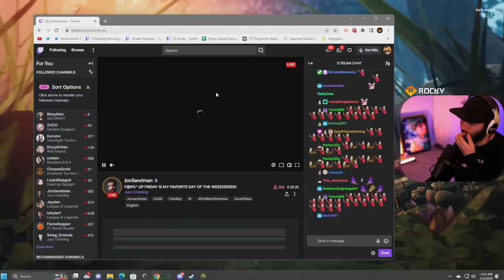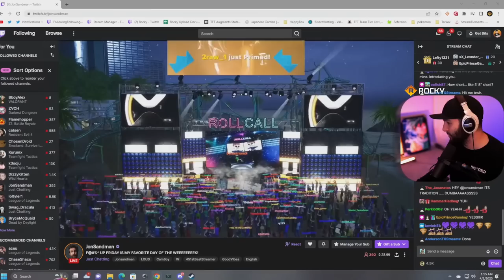NEW SURVIVAL GAME WITH CHOSEN, AUSTIN, & RILLA!